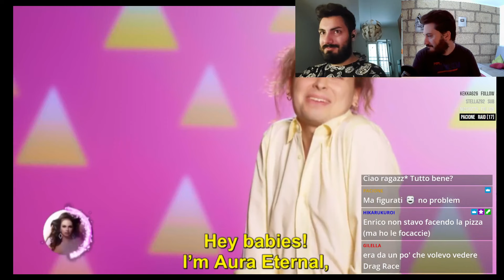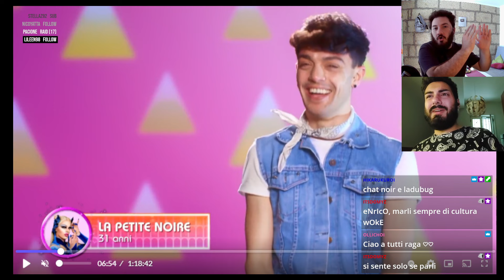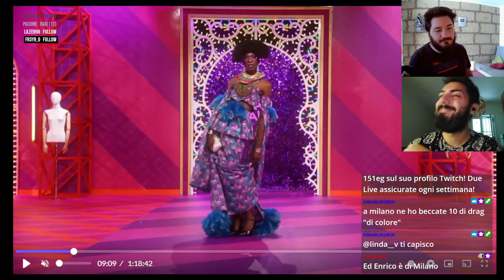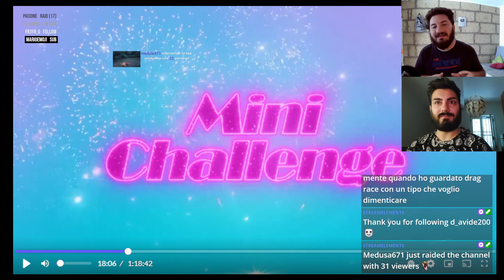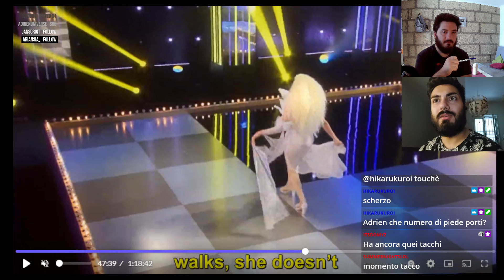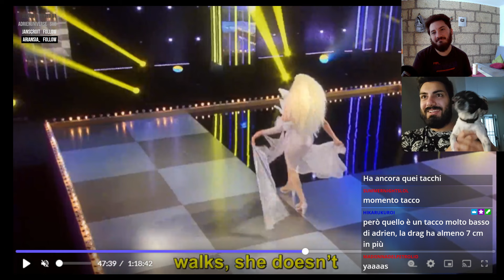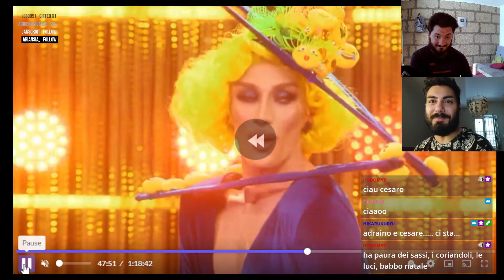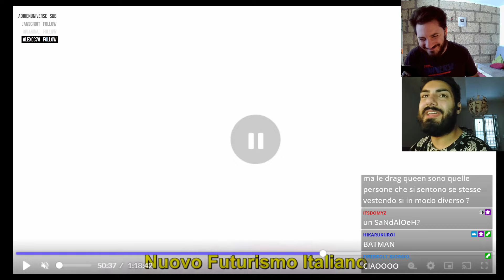DRAG RACE ITALIA - S02E01 - Commento di 151eg e Adrien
EP 1 - In questa competizione, un gruppo di Drag Queen si affronta in una serie di sfide a eliminazione. Versione Italiana di Rupaul's Drag Race, è uno dei migliori programmi per conoscere la comunità LGBT

LIVE STREAMING dal canale Twitch di 151eg.
Ricordati di seguirmi sul canale principale!